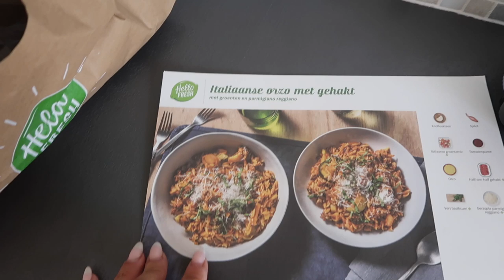DRESSING INRICHTEN - VERHUIS VLOG #7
-10% op de hele meubis.be site met mijn code "TALISA10"

Talisa Loup